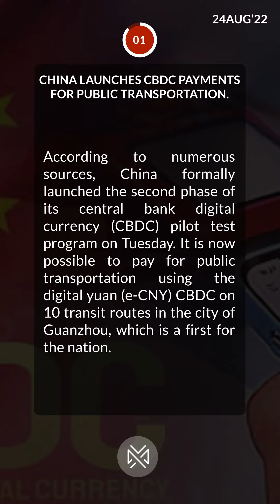Daily Crypto & NFT shorts: 24/08/22 (2/3)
DeFi Kingdoms moves to metaverse-focused Blockchain.

Blockchain-based game DeFi Kingdoms (DFK) has found a new home for the Serendale-based part of its game on the metaverse-focused blockchain Klaytn.  New partner Klaytn is the product of South Korean internet giant Kakao Corp and has been around since 2019. Earlier this year, it pivoted to become a metaverse, gaming, and creator-focused chain.

Coinbase integrates ENS, goes live.

Coinbase's Ethereum Name Service (ENS) integration is live, changing wallet usernames to an ENS subdomain of Coinbase IDs. Based on Coinbase’s announcement, the ENS can be used to send, receive, and trade coins by regular and pro users. On the other hand, wallet accounts can only send and receive using their ENS. Germany and Japan are the only countries that don’t support ENS.

China launches CBDC payments for public transportation.

According to numerous sources, China formally launched the second phase of its central bank digital currency (CBDC) pilot test program on Tuesday. It is now possible to pay for public transportation using the digital yuan (e-CNY) CBDC on 10 transit routes in the city of Guanzhou, which is a first for the nation.